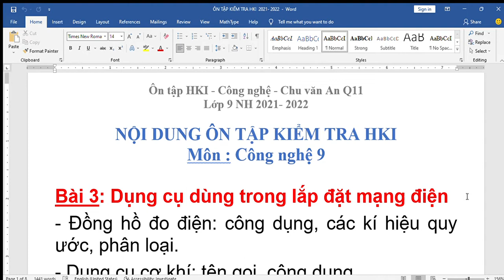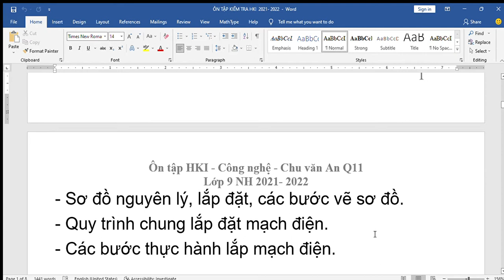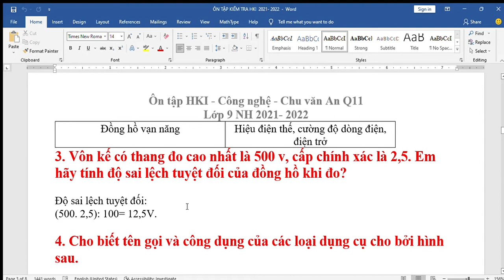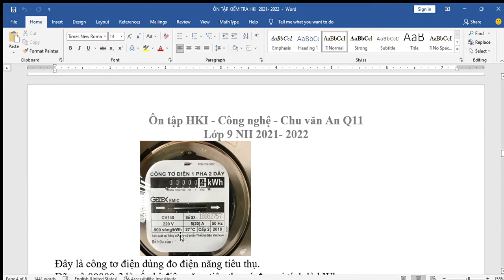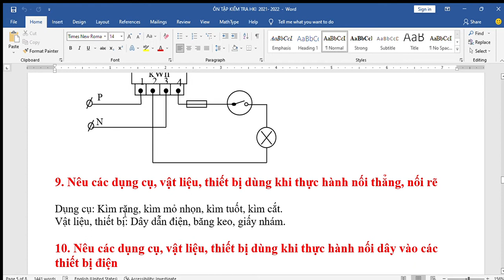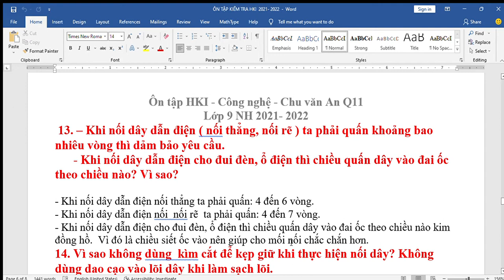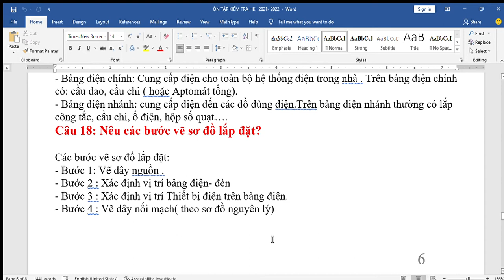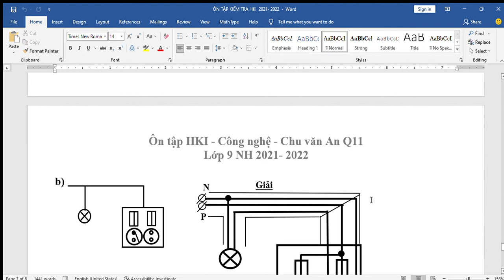CÔNG NGHỆ 9 (Tuần 16 / HK1) - ÔN TẬP KIỂM TRA HKI